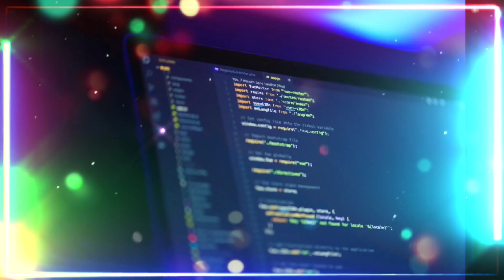Noticias Tecnológicas desde El Salvador para el mundo 🇸🇻😎 Europa Coinbase Amazon Canadá General Moto